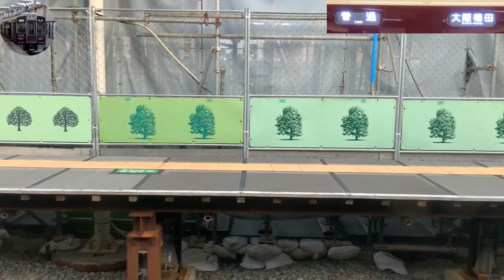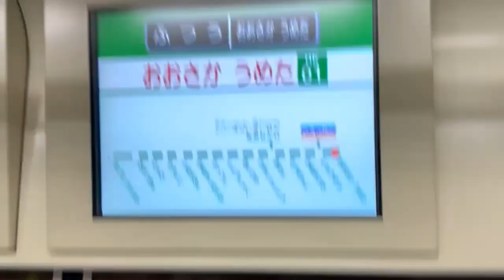SUB(2021年08月下旬撮影)普通高槻市→梅田9300系9308右側面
0:01:40 05時44分 快速梅田行き
0:06:45 始業前チェック

0:09:55  普通河原町行き（本来9300系）
0:11:35 乗車開始
0:13:40 06時00分 快速梅田行き
 2019年1月19日 平日ダイヤ
 2021年3月13日 一部変更
  [普通] 高槻市発大阪梅田(阪急)行き
動画 時刻 停車駅
0:21:00 06時07分 高槻市 4号線発車。2号線9300系
0:24:20 06時10分 富田
0:24:20 06時10分
0:25:20 06時11分 総持寺
0:26:20 06時12分
0:28:20 06時14分 茨木市
0:32:20 06時18分
0:34:20 06時20分 南茨木
0:35:20 06時21分
0:37:20 06時23分 摂津市
0:37:20 06時23分
0:39:20 06時25分 正雀
0:39:20 06時25分
0:41:20 06時27分 相川
0:42:20 06時28分
0:43:20 06時29分 上新庄
0:43:20 06時29分
0:46:20 06時32分 淡路
0:46:20 06時32分
0:48:20 06時34分 崇禅寺
0:48:20 06時34分
0:49:20 06時35分 南方
0:50:20 06時36分
0:52:20 06時38分 十三
0:52:20 06時38分
0:56:20 06時42分 大阪梅田(阪急)